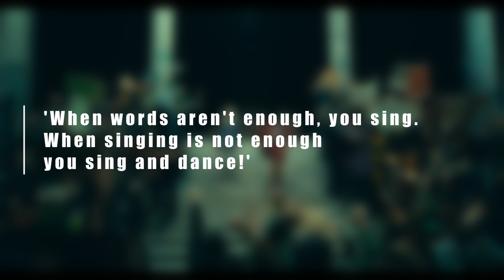Joker 2 is the worst movie I've seen this year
The longest 2 hours 18 minutes of my life, probably.
Mild spoilers!